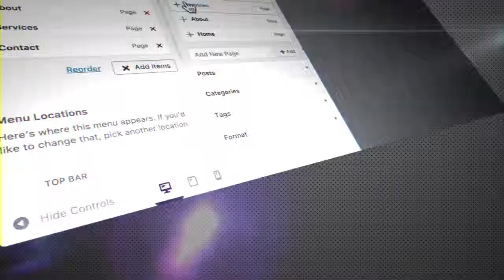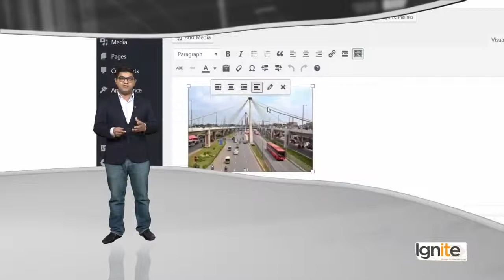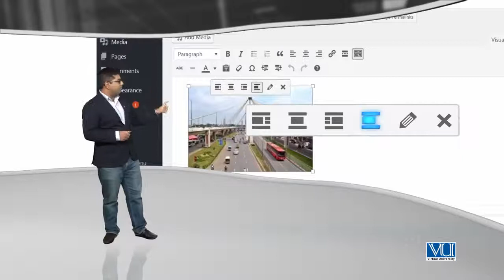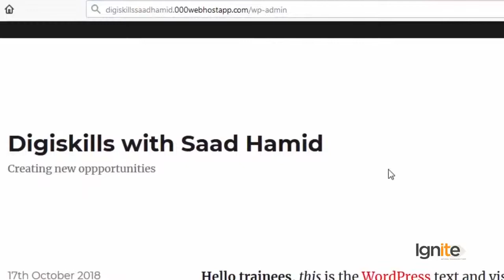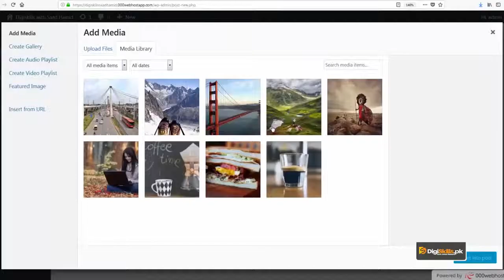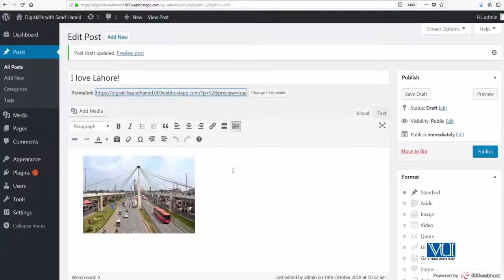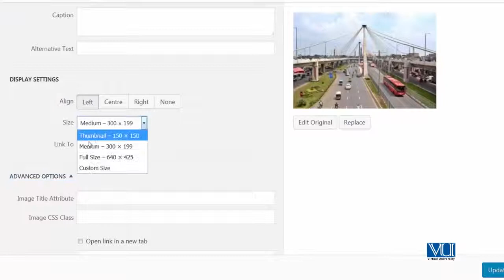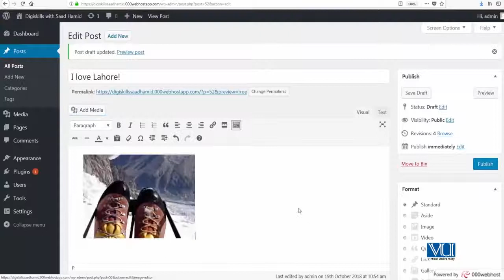Topic 31 Editing or delete an image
Credits: DigiSkills.pk
Topic Brief
In this topic, trainee will learn how to edit or delete images from the post, pages, or media library.
Trainee's Skill after completing this topic:
Edit images, delete images within the media library, posts, and pages